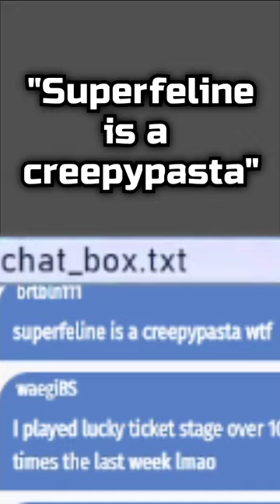Superfeline Creepypasta??? (Super Scary!) - Returner Mode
True Form when?